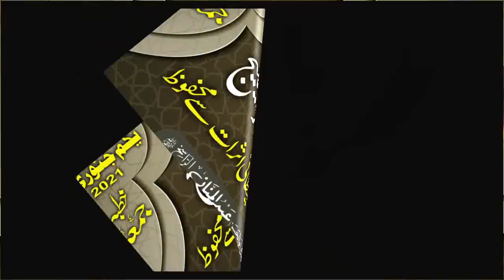Molana Abdul Mannan Rasikh 2021 | Shandar Azkar Package 2021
Molana Abdul Mannan Rasikh 2021
Shandar Azkar Package 2021
Sari Zindghi Shitani Azraat say mahfouz